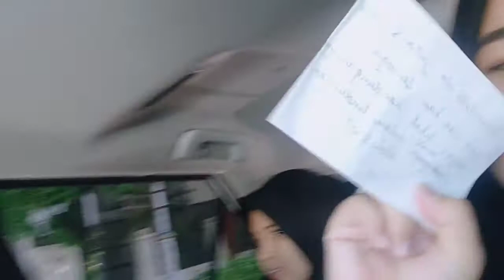YEAY AKHIRNYA KEDATANGAN KELUARGA DARI JAKARTA ...😍